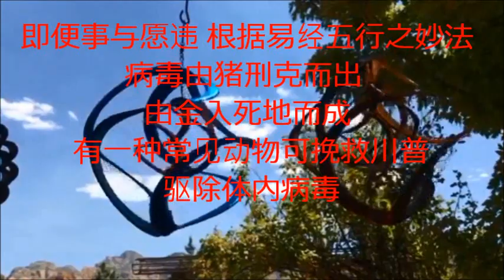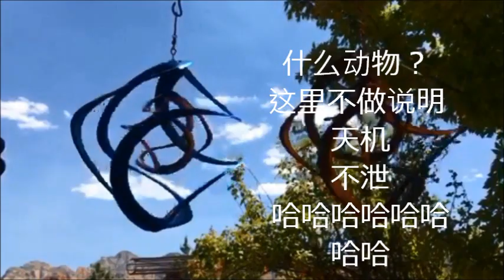易经梅花算：川普生死 意外收获！ 今日男女喜忌。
接下来特朗普的意外收获还会发生 。。。